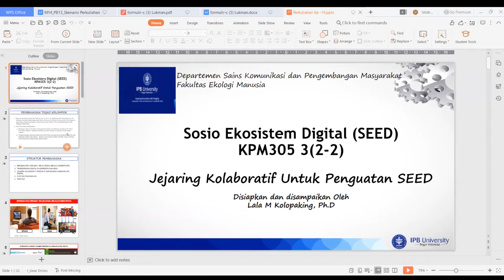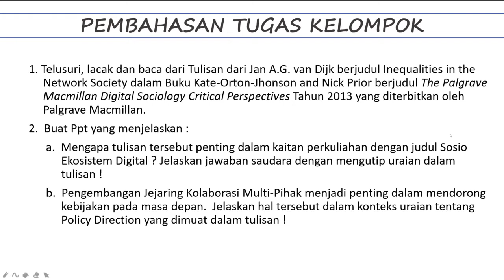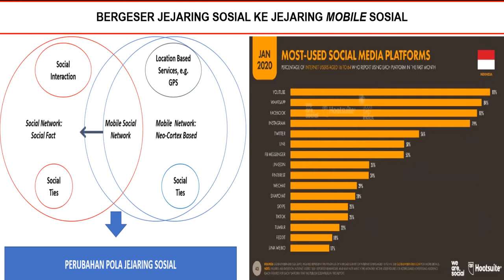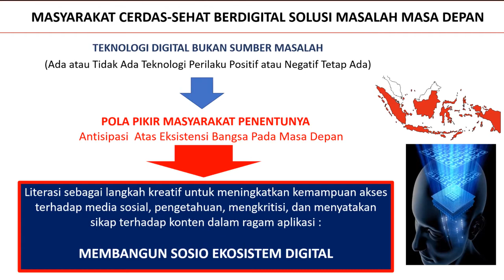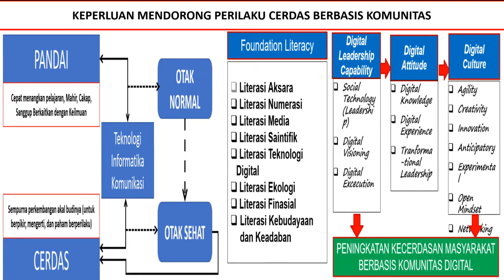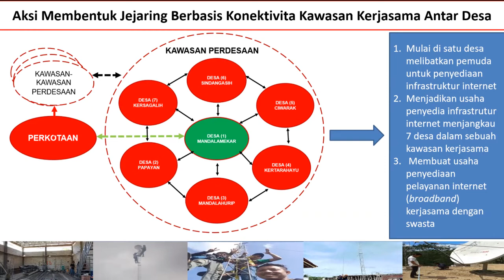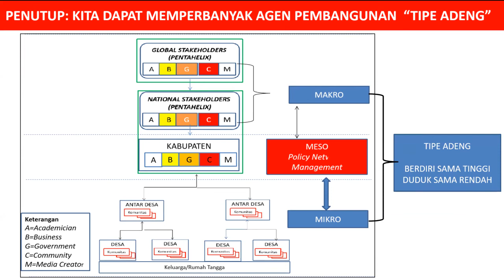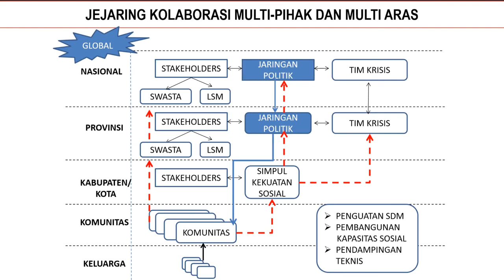SEED - Jejaring Kolaboratif untuk Penguatan SEED